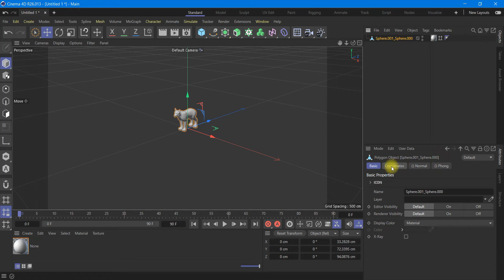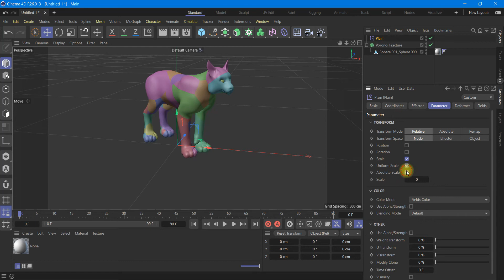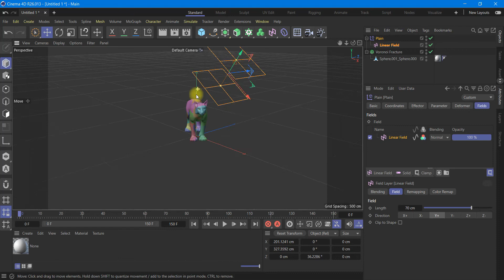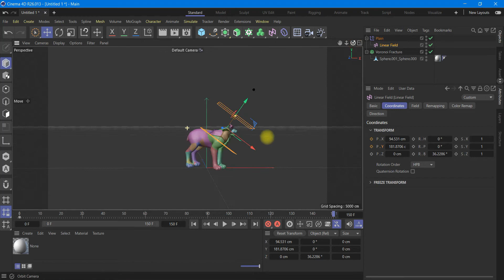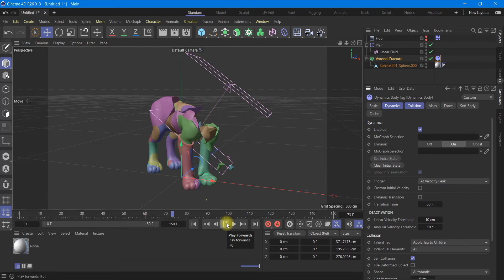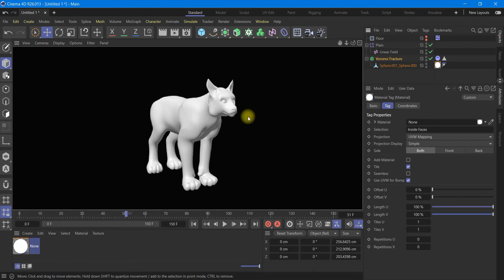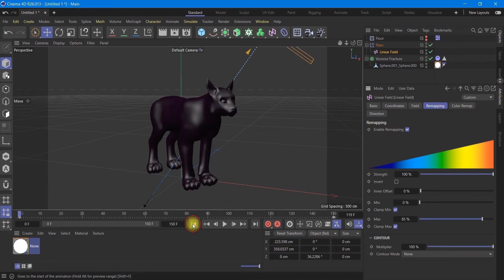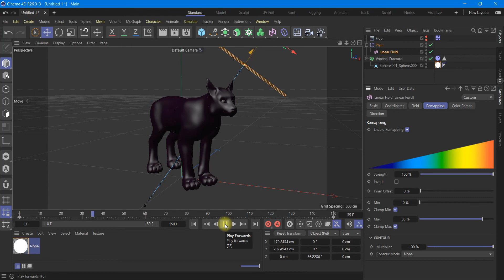Disappearing an object using Fields Easy in Cinema 4D R26